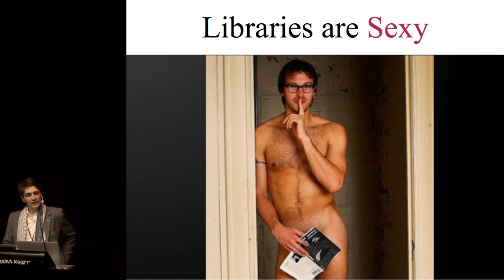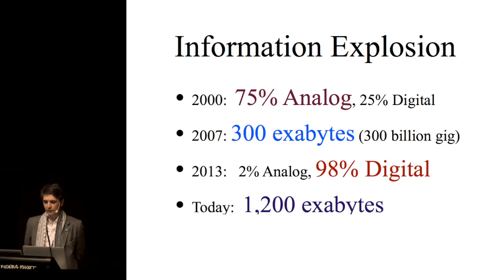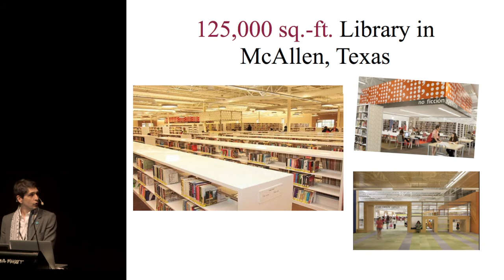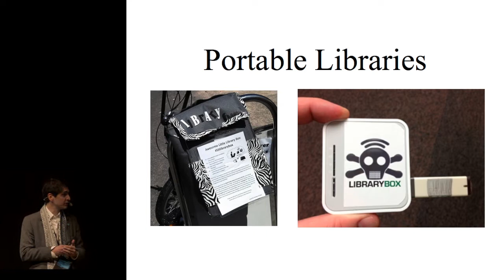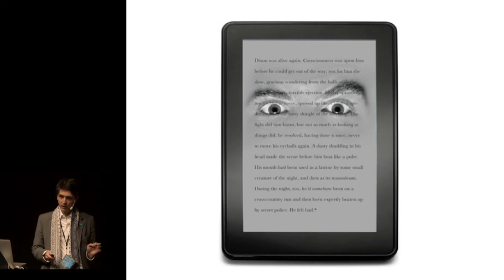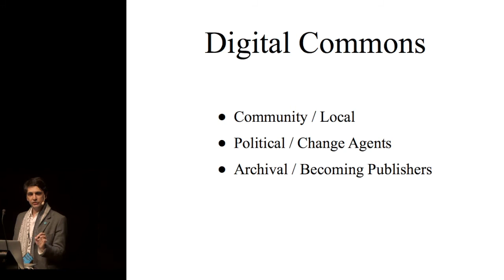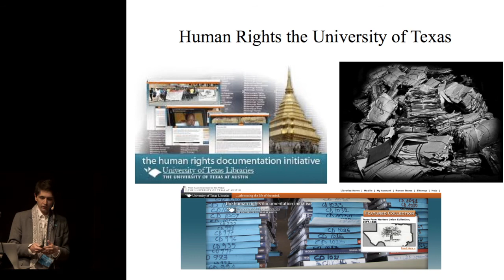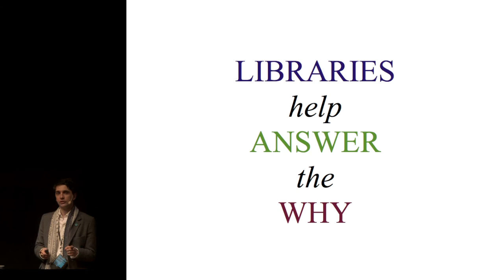The Library of Tomorrow, IfBookThen Stockholm, Edward Nawotka, CEO Publishing Perspectives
The Digital Commons -- The Library of Tomorrow, a presentation at IfBookThen Stockholm, 21st of March 2013, by Edward Nawotka, CEO & Editor-In-Chief, Publishing Perspectives.

IfBookThen Stockholm is an international conference on the future of publishing, organised by Publit in close collaboration with The Swedish Bookseller.

In this presentation, recorded the 21st of March, 2013, at the Modern Museum in Stockholm, Edward Nawotka explored the library of tomorrow, and how its role will expand beyond curation to include local marketing and business intelligence.